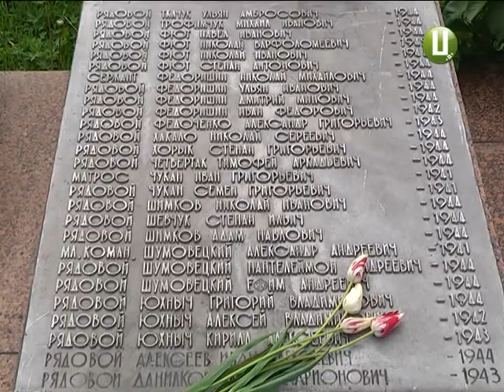У селі Голосків 9 Травня відзначили уже без ветеранів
День перемоги без тих, хто перемагав. У Голоскові Летичівського району 9 травня відзначали без ветеранів Другої світової війни. До 72-переможної весни у цьому селі ніхто з них не дожив. Тож, згадки про фронтові подвиги звучать вже із вуст дітей та онуків. Чимало з них пішли по бАтьківським стопам – стали військовими. Як от Олександр Зобкало. Йому ось-ось виповниться 82. Чоловік кілька десятків років свого життя присвятив ракетним військам. Він - син фронтовика. Та, хоч був іще малим, коли батька забрали на війну, все ж добре пам’ятає як все розпочалося.